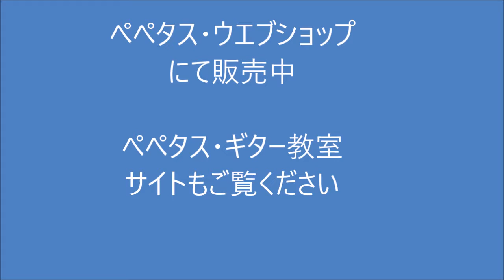2ビートのフィンガーピッキング講座_5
ぺぺタスギターレッスンDVDサンプル動画。2ビートのフィンガーピッキングスタイル～ギャロッピングを学ぶ、【ギャロッピング名曲徹底マスターシリーズ】STEP-1「Windy and worm」から抜粋_5/9。ぺぺタスウエブショップで販売中。販売中のレッスン動画より選抜し、2分くらいずつにして、公開してゆきます。ぺぺタスギター教室も絶賛感謝。